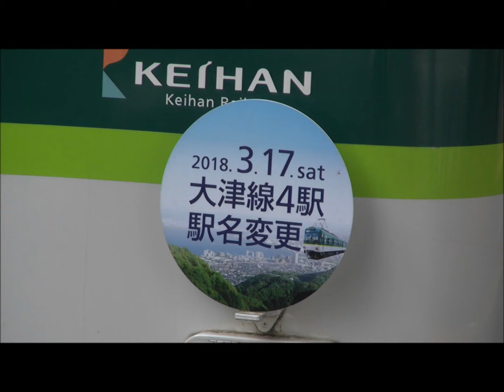京阪電車＊＊＊２/２８ 朝の２２２６編成君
ただいま「大津線４駅　駅名変更」のＨＭを付けてます２２００系のラストナンバーで「美編成」の別名が有る２２２６編成君のＤ０７０６Ｒの快速急行姿と折り返しのＭ０８０７Ａの準急姿と又々～の折り返しのＦ０９０６Ｒの急行姿を繋いでみました♪